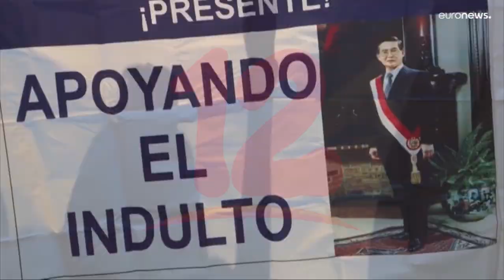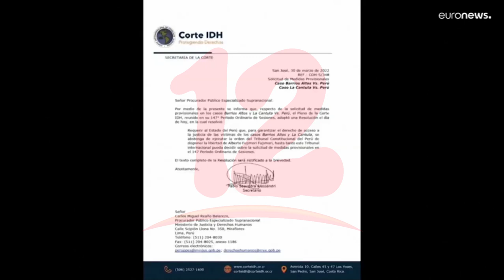Perú no liberará a Fujimori a petición del tribunal regional de derechos humanos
Internacionales Perú no liberará a Fujimori a petición del tribunal regional de derechos humanos.